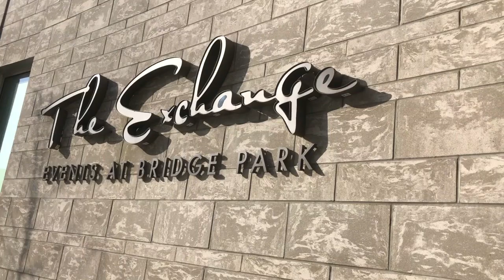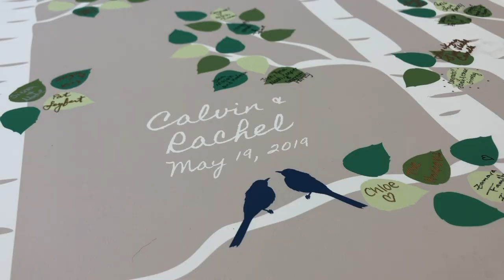Mr + Mrs Lumley